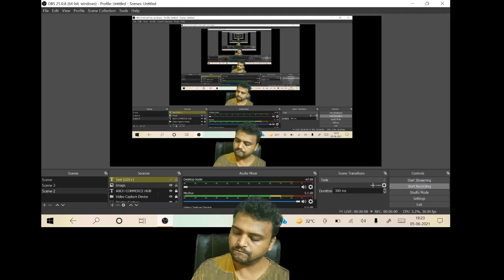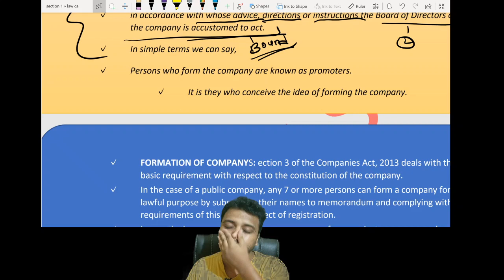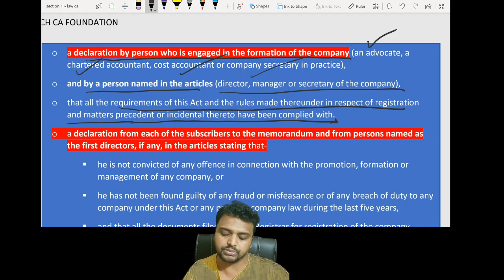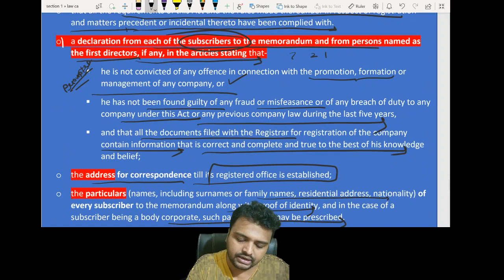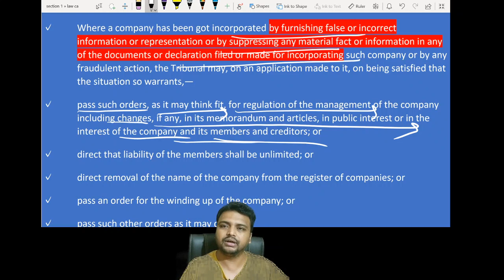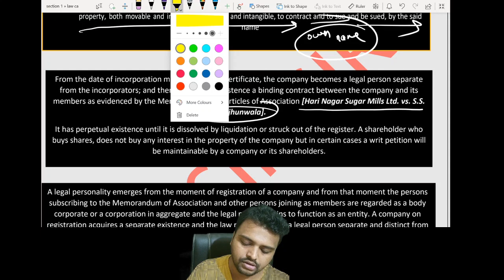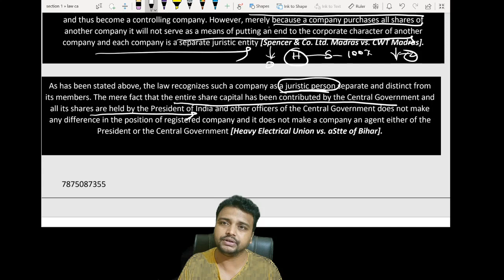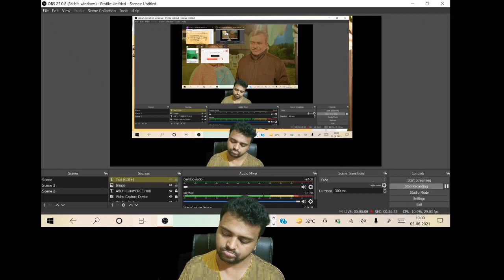CA FOUNDATION COMPANY LAW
TAUSIF SIR PRIME FACULTY OF ABCH
INCORPORATION OF COMPANY